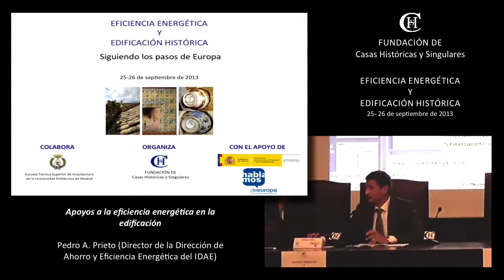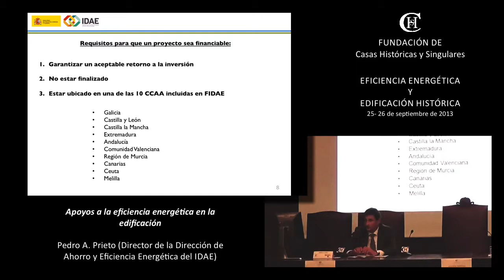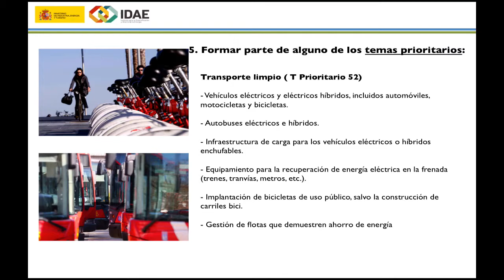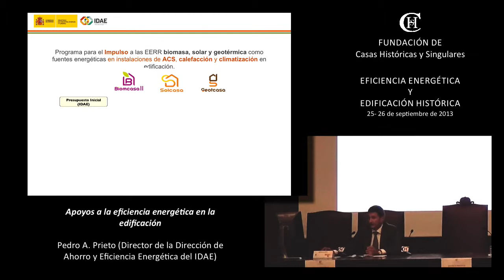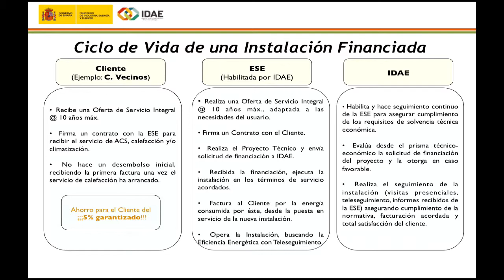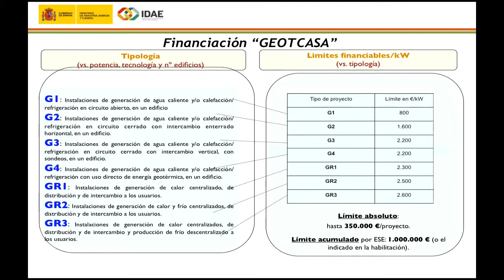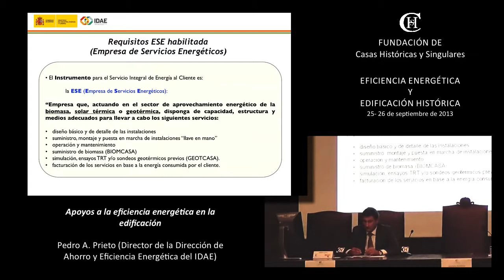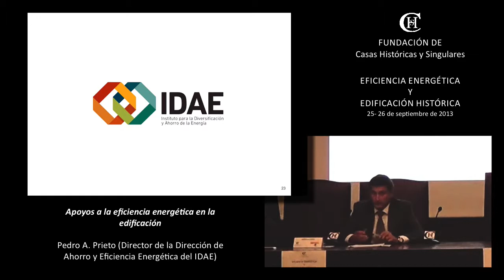Apoyos a la eficiencia energética en la edificación - Pedro A. Prieto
Jornadas Eficiencia Energética y Edificación Histórica - Siguiendo los Pasos de Europa
25-26 de septiembre de 2013